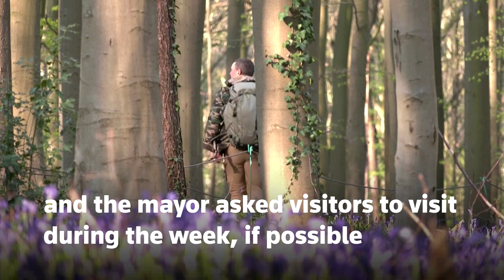Visits limited to famed floral tourist attraction Hallerbos Forest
In a normal year, up to 100,000 people flock to the forest of Hallerbos, south of Brussels, to admire its carpet of bluebells, but this year fears that crowds of visitors could pose a risk of coronavirus infection have pushed the local authorities to issue a warning for people to stay away.